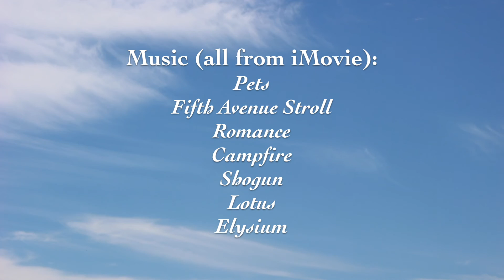Life's Vignettes: Volume One: Summer | Amariah Condon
Every once in a while, you see something that takes your breath away...

Like the sight of a Heron perched in a 100-foot pine tree. Or a daddy Loon feeding his newborn babies. Or a white Squirrel hopping around in the Boston Gardens.

Join me as I capture some of my favorite moments on film.

Life's Vignettes: Volume One: Summer

All music used is from iMovie.